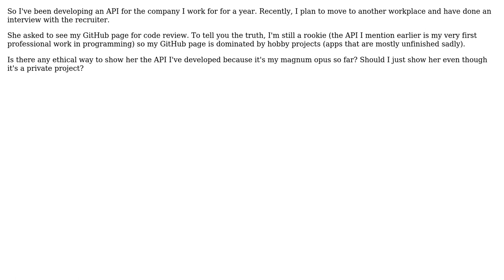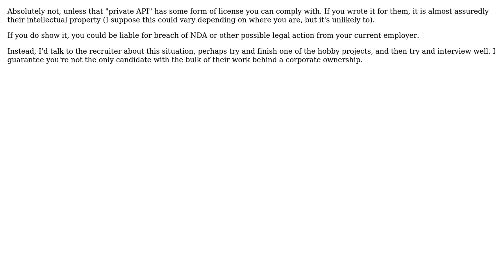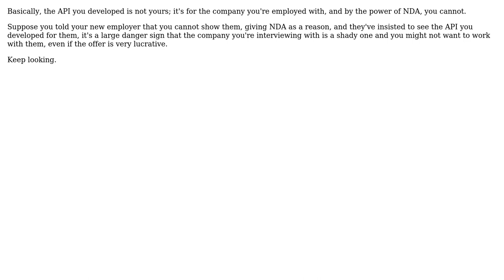Software Engineering: My Company's Private API as My Portfolio (3 Solutions!!)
Software Engineering: My Company's Private API as My Portfolio

With thanks & praise to God, and with thanks to the many people who have made this project possible! | Content (except music & images) licensed under CC BY-SA | Music | Images & others | With thanks to user Paul user Ju-chan user Dorklord user David Arno and the Stack Exchange Network Trademarks are property of their respective owners. You are responsible for your own actions.